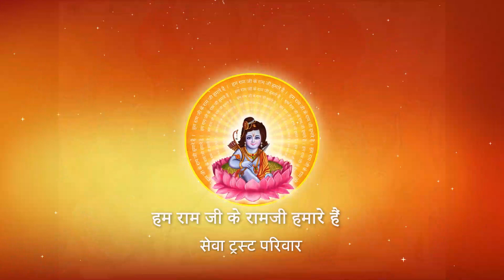Shri Ramkatha I Pujya Prembhushanji Maharaj I Deoria Uttar Pradesh I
Katha Summary:
बच्चों के संस्कार की जिम्मेदारी किसकी है ? Deoria U.P. katha
Pujyashri’s Ram Katha in Deoria Uttar Pradesh

II*II*II*II*II*II*II*II*II*II*II*II*II*II*II*II*II*II*II*II*II*II*II*II*II*II*II*II*II*II*II*II*II*II*II*II*II*II*II*II*II*II*II*II*II*II